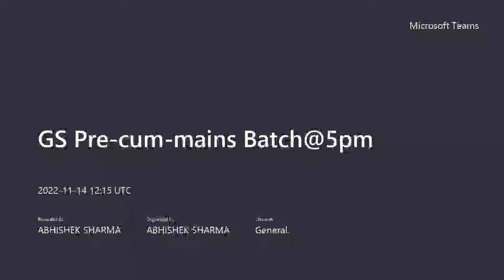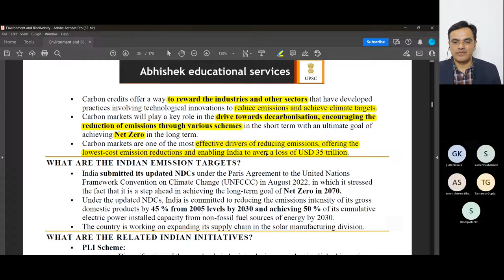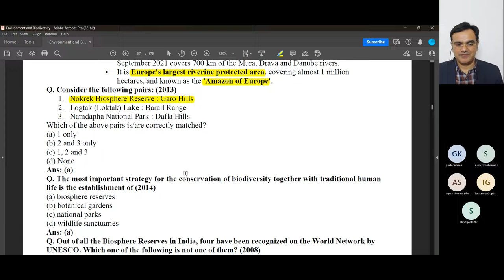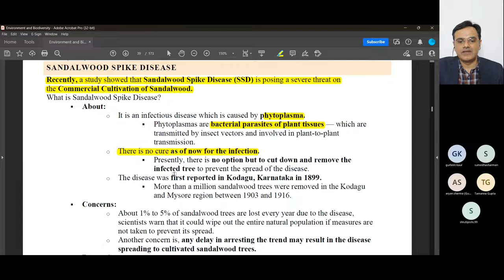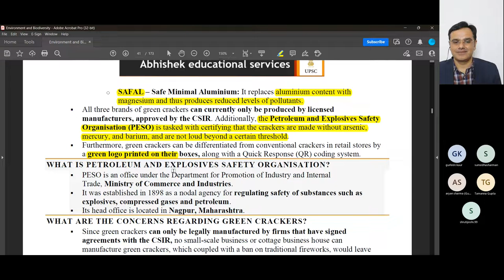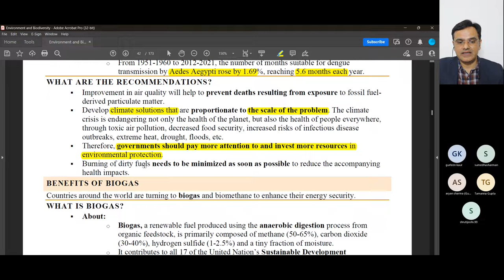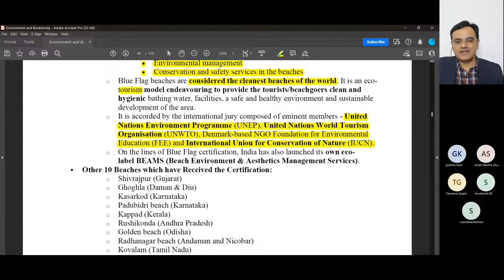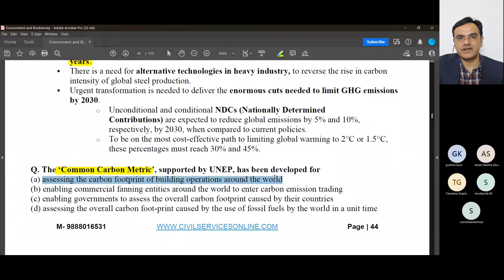Lecture 3 UPSC PRELIMS 2023 Current affairs environment and biodiversity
In this lecture on environment and biodiversity current affairs for the UPSC civil services exam 2023 Abhishek Sir will be covering the following topics that came in various newspapers and magazines relevant for the UPSC civil services prelims and mains examination;
Mudumalai Tiger Reserve
India’s Evolving Carbon Market
Rainbow & Climate Change
International Day for Biosphere Reserves
Adaptation Gap Report 2022
Green Crackers
The Lancet Countdown on Health and Climate Change
Benefits of Biogas
Blue Flag Certification
Glaciers in the Alps are Melting Faster than Ever
Emissions Gap Report 2022: UNEP
Abhishek Sharma
Director,
Abhishek Educational Services